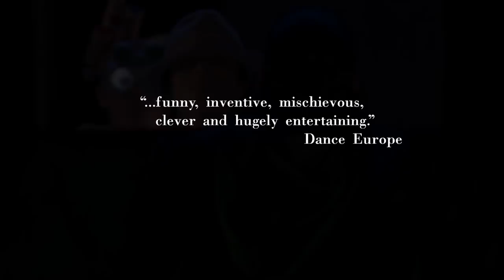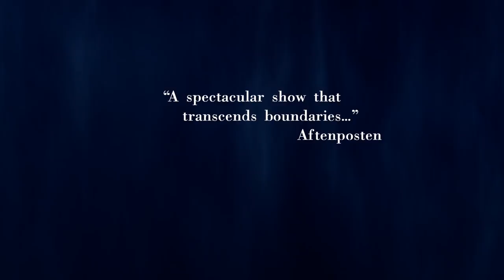TRAILER - A Swan Lake by Alexander Ekman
“I wanted to do something big and wild and different. Something with water!” said choreographer Alexander Ekman and filled the Main Stage at the Oslo Opera House with 5,000 liters of water. In A Swan Lake, his new full-length work created for the Norwegian National Ballet, the dancers are joined on stage by actors, a soprano, musicians and 1,000 rubber ducks.